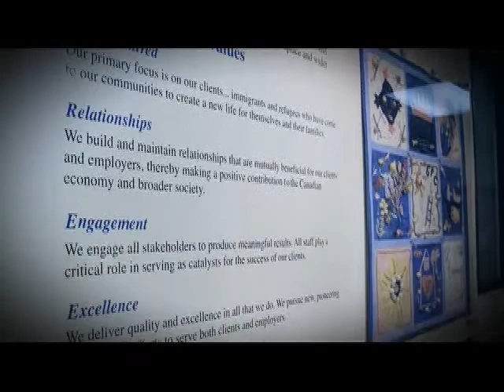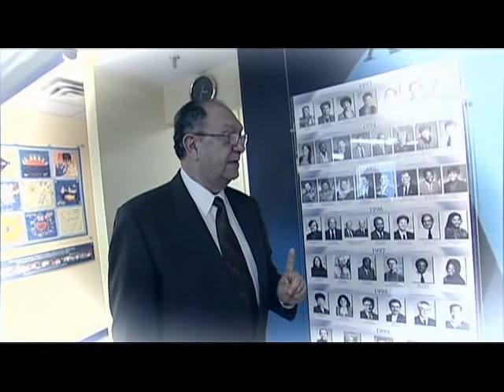New Pioneers Awards (2010) SfCarchive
Jane Cullingworth, Kim Hua, Sam Ghazouli and Alexjandro Jadad reflect on SfC initiatives "New Pioneers Awards" and "Pioneers for Change."